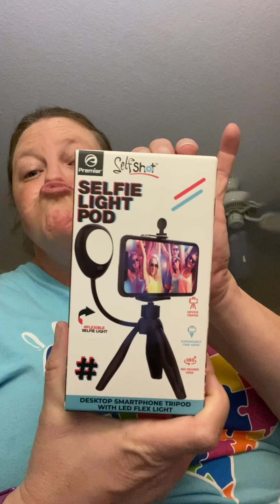Vlogmas Day 6/ 50 Squats A Day Challenge